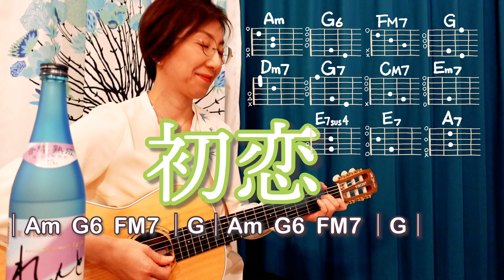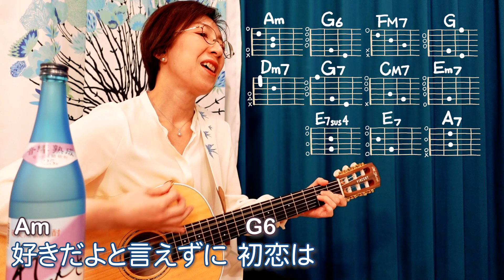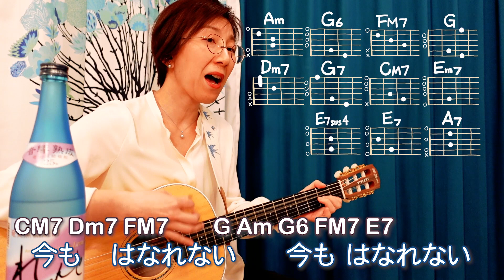【１日で弾く！】初恋 / 村下孝蔵 ギター弾き語り カバー（歌詞コード・ダイアグラム付き）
ギター歴１年の私が『１日で弾き語り出来るようになれるか？』検証した曲を紹介しています。

006.初恋 - 村下孝蔵（カポなし Am, G, G6, G7, FM7, CM7, Dm7, A7, E7sus4, E7, Em7）

リリース：1983年2月25日
作詞・作曲：村下孝蔵
編曲：水谷公生

カポなし
コード: Am G G6 G7 FM7 CM7 Dm7 A7 E7sus4 E7 Em7

「胸をはなれない〜♪」と歌詞にあるとおりに、何年も経って、何度聴いても、あぁ。。胸がキューっとするな、いい歌だなぁ。と文字通り「胸をはなれない」曲ですよね。

因みに、最後の最後、む〜ね〜をはなれない〜ってコーラスが、浜田省吾さんの声に似てるけど…。
浜省さんと村下孝蔵さん。仲良しなのかなぁ。。とずっと気になっていました。

せっかくだから。と思って調べてみたところ。
皆さん同じように感じていたようで、「コーラス 浜省」と検索がいろいろありました。
結局答えとしては、浜省さんではなく「町支寛二」さんだそうです。
すごく声が似ていますね〜。